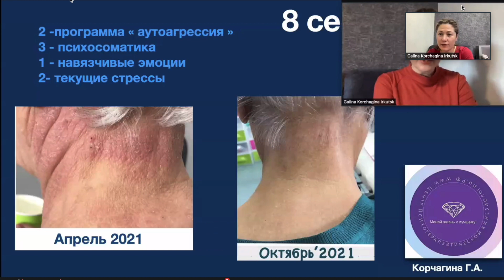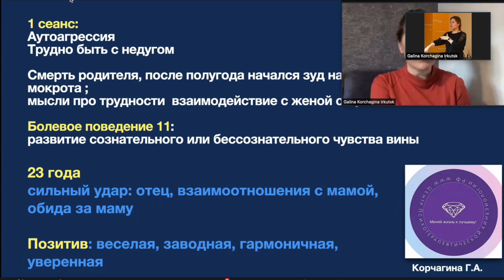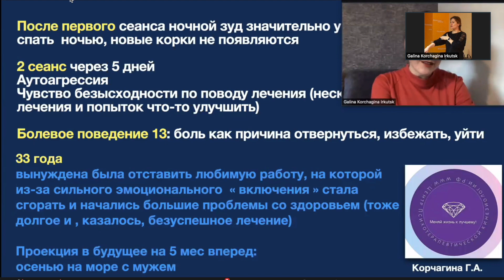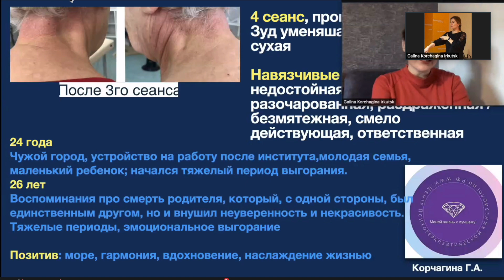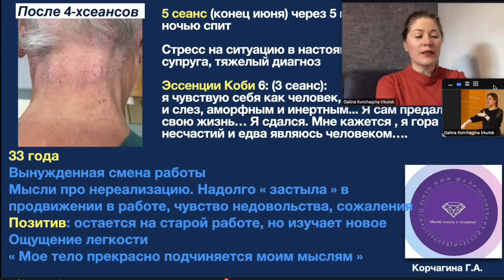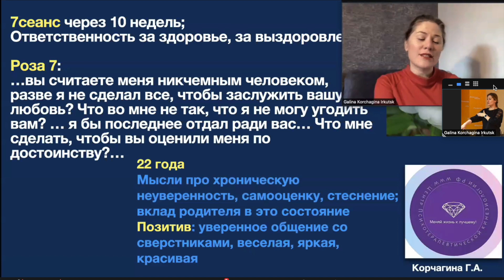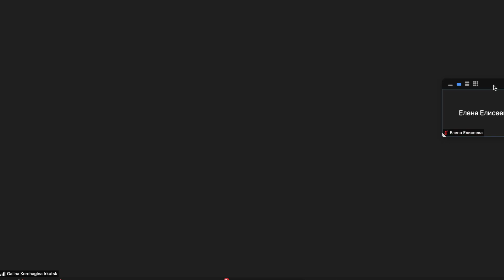Галина Корчагина: Работа с психосоматикой через проработку аутоагрессии в ПТК. Конгресс ППЛ 2021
Галина Корчагина: Работа с психосоматикой через проработку аутоагрессии в Психотерапевтической кинезиологии. Конгресс ППЛ 2021.

В ноябре 2021 года прошла секция Психотерапевтической Кинезиологии в рамках Всероссийского научно-практического конгресса ОППЛ «Новый мир-Планета психотерапии». Это ежегодное мероприятие, в котором мы участвуем с 2004 года.

У нас есть большой опыт в обучении:
• тех, кто хочет получить новую специальность - стать профессиональным кинезиологом;
• тех, кто хочет научиться помогать себе и своим близким;
• психологов и психотерапевтов, которые хотят освоить эффективные телесные методы работы;
• прикладных кинезиологов, которые хотят научиться эффективно работать с эмоциями;
• врачей, готовых освоить современные методы помощи психосоматическим пациентам;
• а также всех желающих!